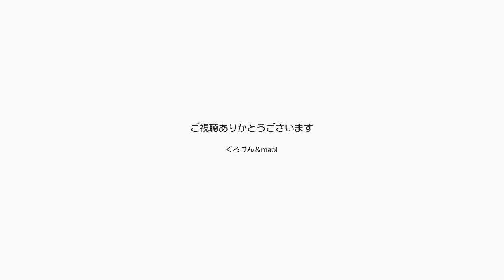今日からポンちゃんに抱っこの練習を始めてみました【Jean & Pont 2640】2021/10/18 保護猫ジャンけんポン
パパはライブのための練習にママと一緒に出かけちゃったのでジャンくんとポンちゃんがちょっとスネ気味です。
でもすぐに甘えてすりすりするんですよね。
ポンちゃんにはママがダッコの練習をすることになってどんな感じかやってみましたがなかなか良い感じです。
ジャンくんの膝抱っこと一緒にこれからの定番にしてゆこうと思います。